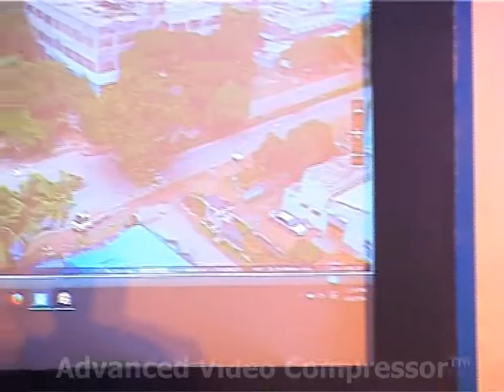Col A K Singh (Retd.) Director- BD, RSI Softech India Pvt Ltd @ Survey India 2016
Col A K Singh (Retd.) Director- BD, RSI Softech India Pvt Ltd sharing his thoughts at Survey India 2016, third national conference and exhibition on survey and mapping, Delhi.